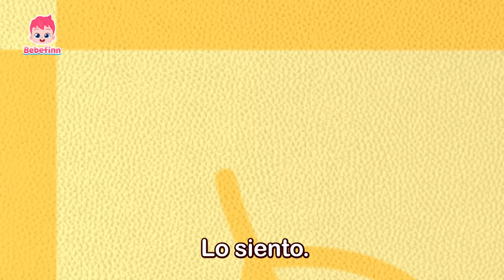Amo a Mis Hermanos💕 | Me Gusta Jugar con Mis Hermanitos | Bebefinn Canciones Infantiles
Mis hermanos son el mejor regalo que me han dado mis padres, son mis amigos para toda la vida.
Amigos, si tienen hermanos, ¡vamos a expresarles nuestro amor y cariño!

00:00:00 ¡Cantemos juntos!
00:00:08 Como Te Quiero, Te Comparto
00:02:59 Disculpa, Lo Siento
00:06:00 Buses de Colores
00:08:51 Bebefinn Está Enfermo
00:11:51 Así Es Como Nos Vestimos
00:14:40 Camina, Camina
00:17:51 Tiranosaurio Rex
00:20:43 Las Ruedas del Bus
00:23:48 Me Gusta y No Me Gusta
00:26:46 Cinco Monitos Saltando en la Cama